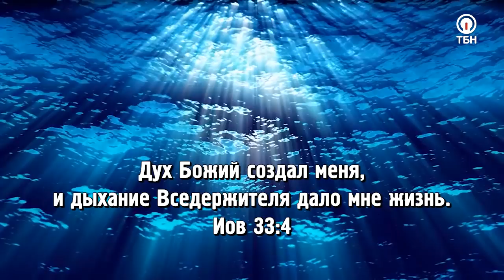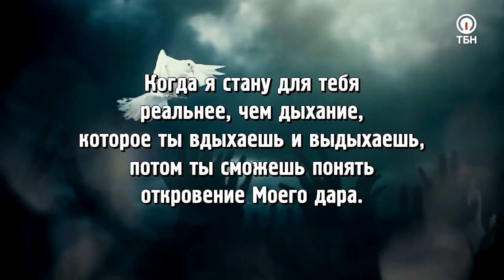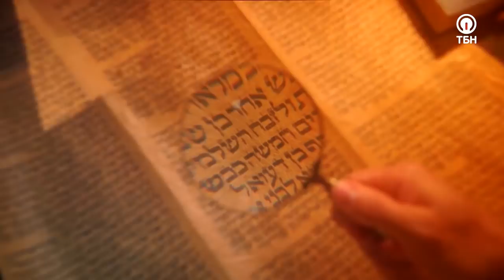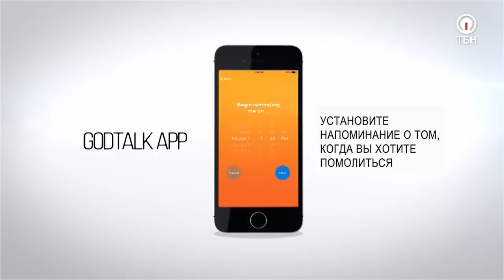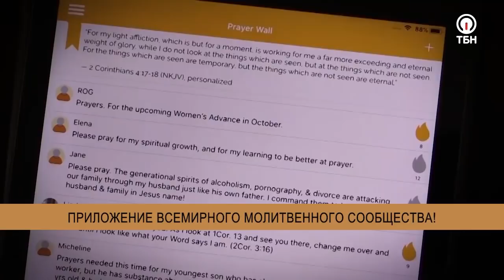АКТИВАЦИЯ ДАРОВ ОТ БОГА. «Это сверхъестественно!»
В этом выпуске Сид Рот вновь встретился со служителем Трейси Куком, который пришел на программу в сопровождении Ангела. Однажды служитель встретился со своим наставником, который раскрыл в нем огромное количество даров и талантов. И сегодня Трейси служит обычным людям в разных странах, являя Божьи чудеса и любовь!

«Когда меня посетил Ангел Господень, он сказал мне, что люди попрали основы веры. Поэтому я служу им и благодаря этому Бог награждает меня дарами!» – делится служитель.

Об исполнении пророчества, о котором говорил наставник Шамбах, об исцелении людей от смертельных болезней в Южной Дакоте, о получении духовных даров от Господа, об их активации, об изменениях, которые Святой Дух производит внутри каждого из нас, откровении о последних временах и поиске своего призвания в служении Трейси Кук расскажет в этом выпуске, не пропустите!